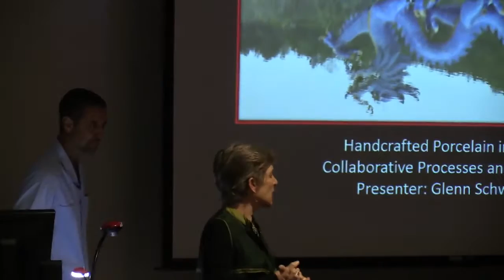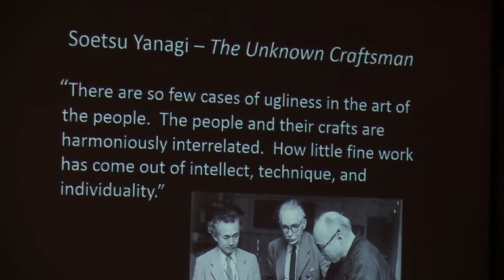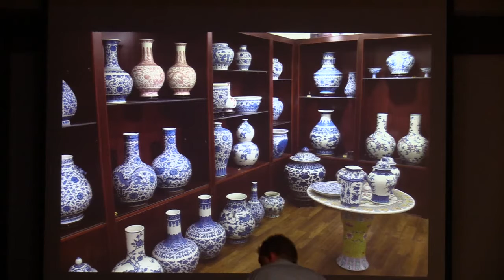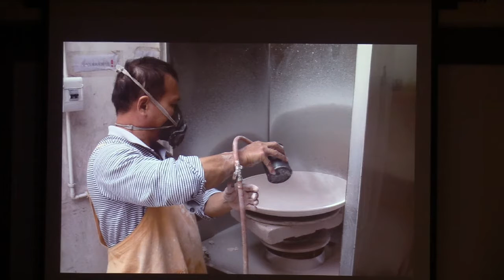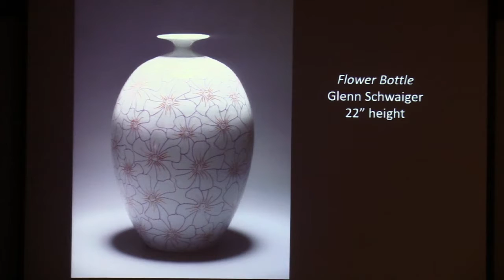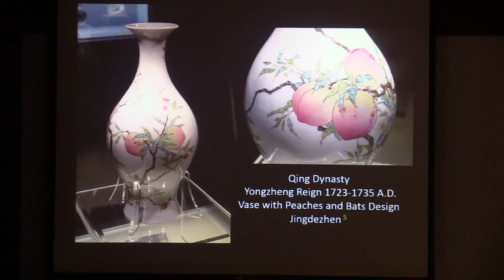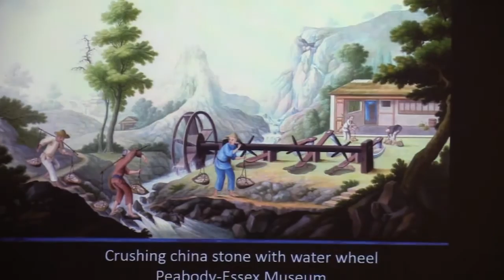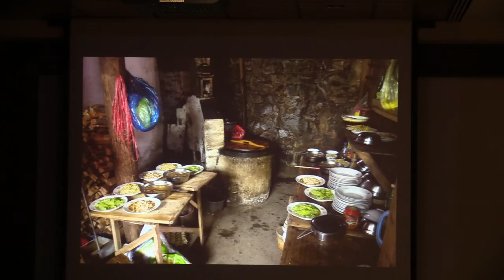Handcrafted Porcelain in China: Collaborative Processes and Methods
Glenn Schwaiger, artist and Associate Professor at NMSU/DACC, recently completed a three-month study of Chinese art history, culture, and ceramics in Jingdezhen, China.  He presents photographic highlights of his travel in China and discusses the unique collaborative working methods of porcelain production in Jingdezhen, China.
Video made on February 23, 2016 by Dona Ana Community College Creative Media Technology Students

The sound quality at the beginning of the video is poor because the person introducing Glenn Schwaiger doesn't have a microphone.  The sound quality is much better after the introduction.